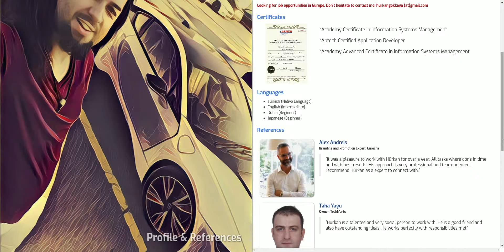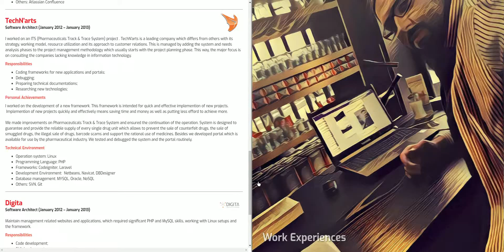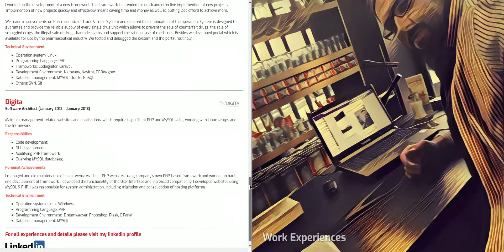Hürkan Gökkaya CV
As a certified software developer, I have knowledge about many programming languages.I'm a Project Manager & Full Stack Developer (PHP & MYSQL & Javascript) for over 10 years , I have a lot of experiences regarding object-oriented programming and frameworks.

I have followed closely the new design techniques, I can say that I am an expert in HTML5 and CSS3. As well as being a WebFlow designer

I have knowledge of open-source CMS and Javascript. I am familiar with LAMP, WAMP, XAMMP, GIT, SVN. I'm expert in Search Engine Optimization.

I lead my teams with services including design & development of websites, portals and social media pages as a project manager.

My recent experiences include working as Senior IT Expert / Consultant in EU projects for Italian and Austrian companies.

I am the owner of interlanguage.club . It is a volunteer organization.  We are organizing expats events and speaking clubs every week more than 3 years in 3 different countries.